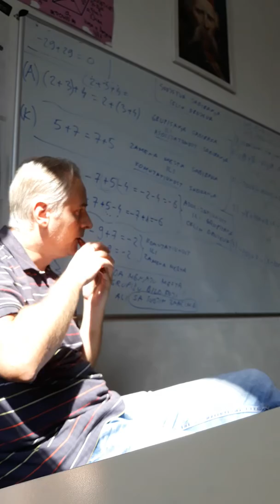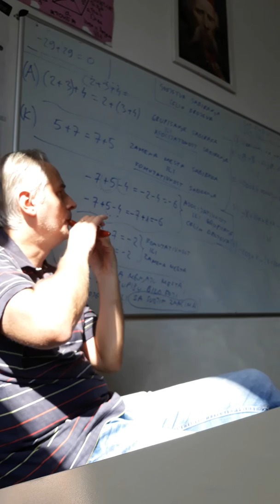Ave Maria - on 10-hole ocarina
10-hole Rotter Es ocarina in classroom